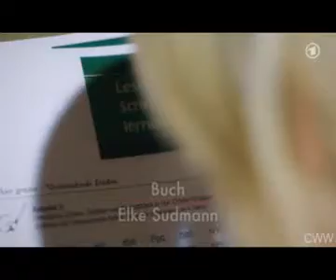Christian & Oliver 26/03/12 au 28/03/12